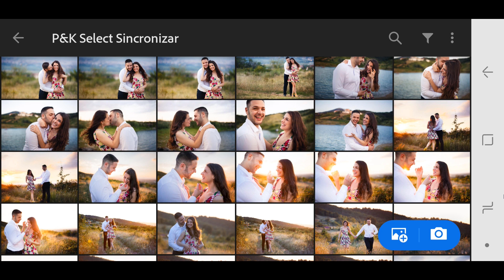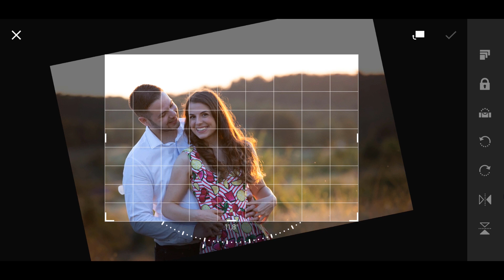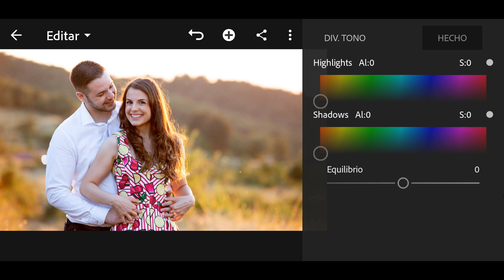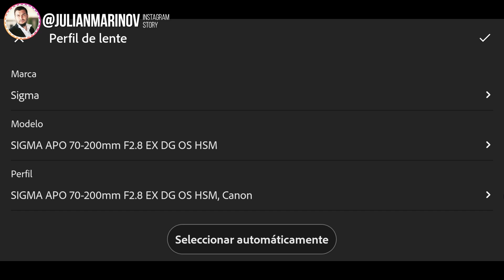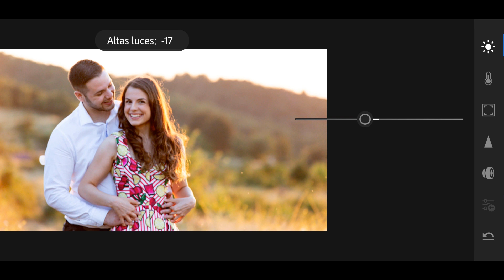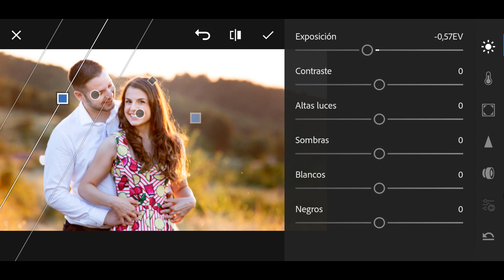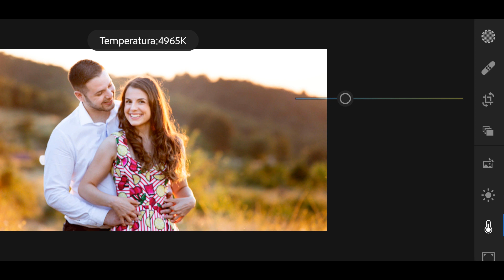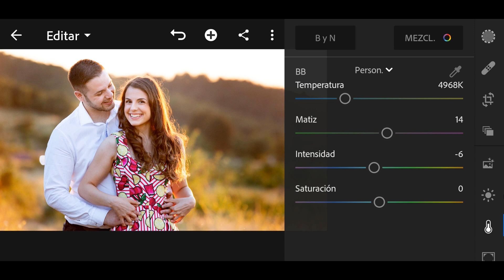AHORA SÍ - Lightroom CC para móviles y tablets | Julian Marinov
AHORA SÍ se puede trabajar de verdad con la nueva app de Lightroom CC  mobile hecha para teléfonos móviles y también tablets, con su versión de ordenador que mostraré en otro vídeo y más. Revelado RAW, trabajo a distancia, sincronización y funcionamiento fluido. Edición de fotos (incluso RAW) desde cualquier dispositivo a nivel profesional y gratis!

Busca en Google Play o en Apple App Store: Adobe Photoshop Lightroom CC

Intentaré conseguir descuento de Adobe, si me lo dan, lo pondré aquí para que podáis pagar menos si queréis conectar la app con el ordenador.

SÍGUENOS